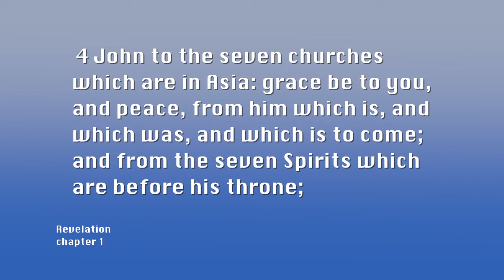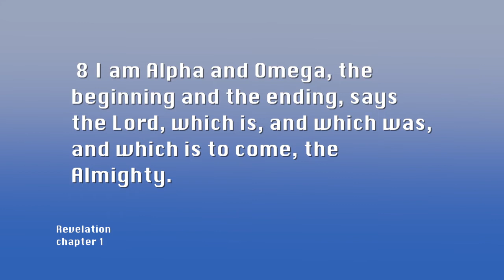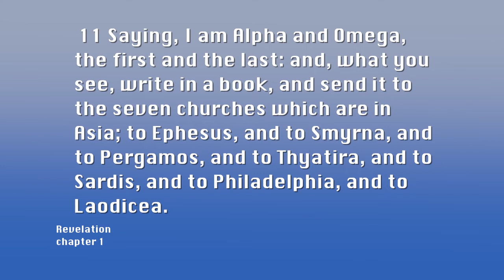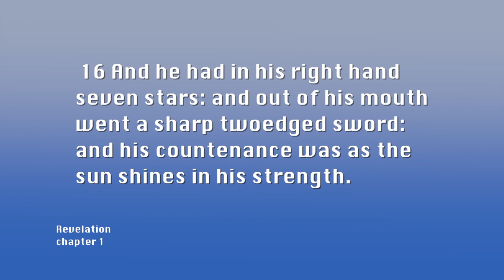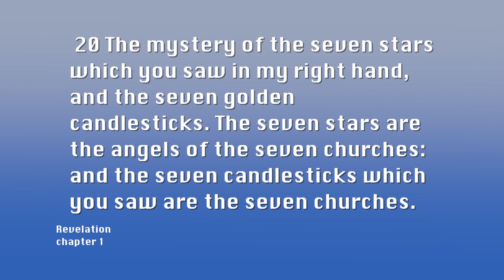The Book of Revelation chapter one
The Revelation (ie "understanding") of Jesus Christ as revealed to the Apostle John.

Key to understanding the Book of Revelation: chapter 1: verse 19.

Instruction from Jesus to John (red letters) ...   19 Write therefore the things which you have seen,  and the things which are, and the things which shall take place after these things.

What do we have here?  Past, Present and Future.  Some scholars say the breakdown of this is:  John had seen Christ go to the cross and be resurrected from the dead (past), Rev. Chapters 2,3  (existing)  7 Churches of Asia and (future)  Chapters 4-22 the things which are about to come to pass.
Note: there are several other interpretations also.  What do you see are you read this special book